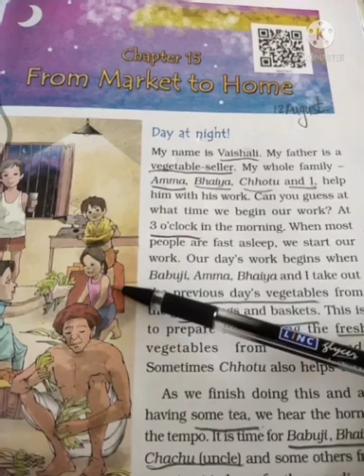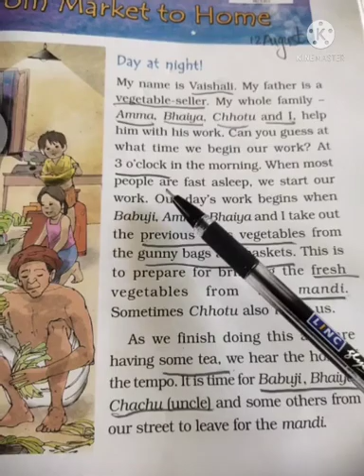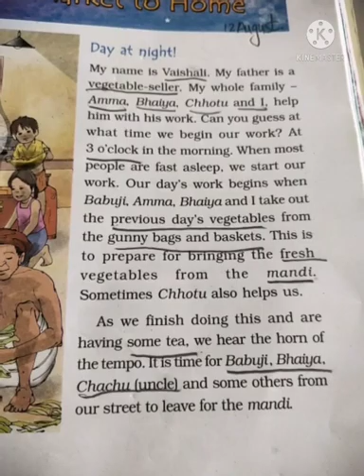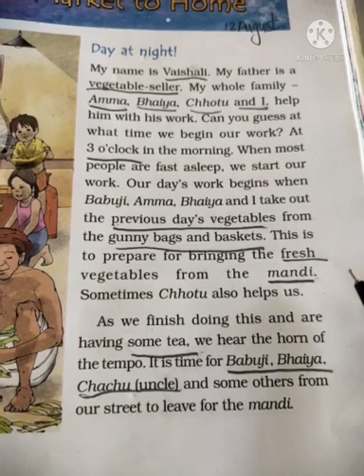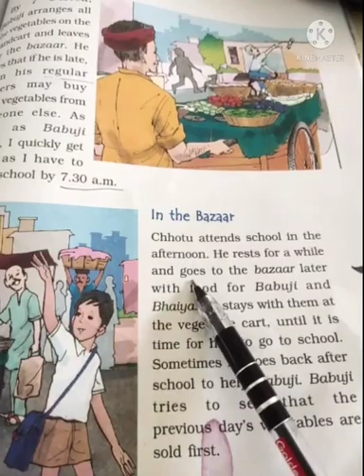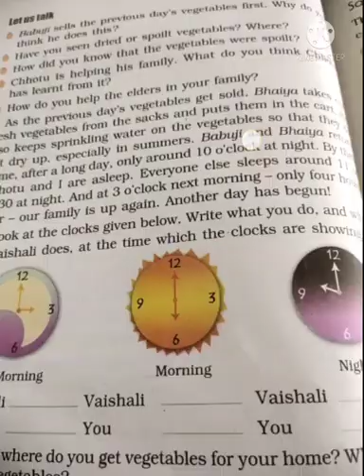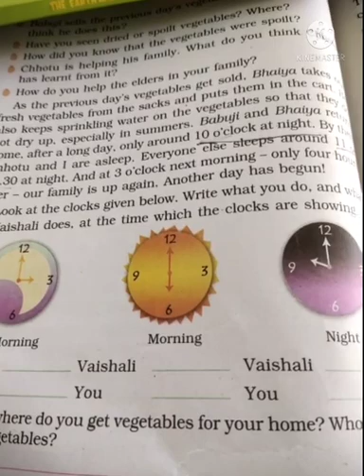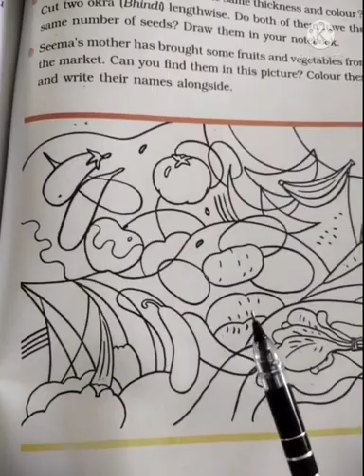Class :-4, Subject:- EVS, Chapter:- 15, From Market to Home.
Ms. Reshma